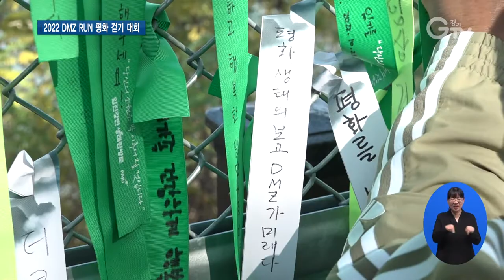“더 큰 평화” 외치며 DMZ 평화 걷기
[앵커멘트] 2022 디엠지 런의 마지막 프로그램인 DMZ 평화 걷기 행사가 열렸습니다. 시민들은 민통선 내 임진강변을 걸으며 가을의 정취를 만끽했습니다. 서문형 기자가 전해드립니다.

임진각에 김동연 경기도지사의 북소리가 울려 퍼집니다.

“더 큰 평화로!”

[싱크] 평화 걷기 참가자들
“피스!”

김 지사의 구호에 시민들이 함께 평화를 외치며 걷기 시작합니다.

코로나19 유행으로 3년 만에 열린 DMZ 평화 걷기 행사입니다.

시민들은 가볼 수 없었던 민통선 내 임진강변 생태탐방로를 걸으며 감회가 새롭습니다.

[인터뷰] 이재경,김민정 / 파주시 운정
“앞에 북한도 보이고 하니까 남북관계 이런 것도 생각도 나고…”

[인터뷰] 정하은 / 서울특별시 성북구
“평소에 볼 수 없는 낯선 풍경이어서 약간 어색하기도 하고 이런 곳이 있었구나 새롭게 느끼게 되었습니다.”

참가자들은 생태탐방로 내 초평도 전망대 철조망에 각자의 소원을 담은 평화 리본을 매달았습니다.

[인터뷰] 한동운,김정순 / 경기도 수원시
“저희 아이들 건강하고 행복했으면 좋겠다고 적었어요.”

행사에는 남아공 대사, 라트비아 대사 등 총 5개국의 주한 대사가 함께해 ‘더 큰 평화’를 위한 발걸음을 함께했습니다.

“DMZ는 앞으로 인류의 도전 과제인 기후변화에 대처하는 아주 상징적인 곳입니다. 이곳을 통해서 DMZ를 발전시키고 보존함으로써 평화와 생태계 보존에 더 큰 계기가 될 수 있도록 하겠습니다.”

이번 ‘DMZ 평화 걷기’를 마지막으로 2022 디엠지 런은 막을 내립니다.

경기 GTV 서문형입니다.